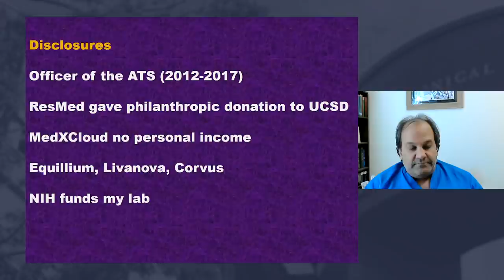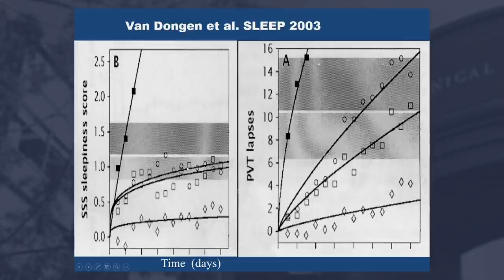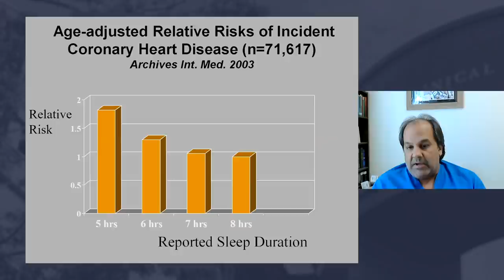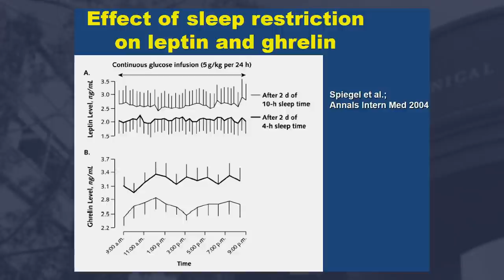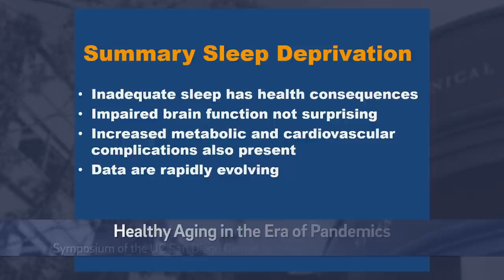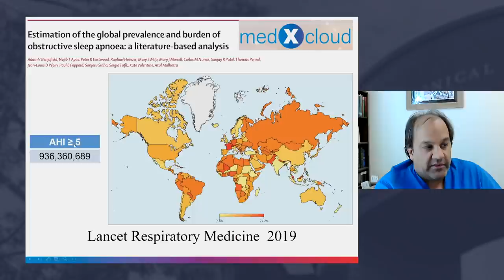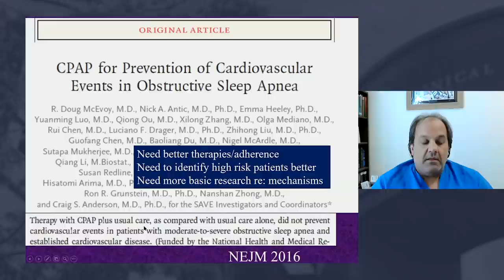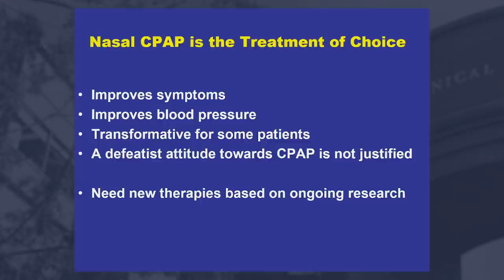Sleep Deprivation and Obstructive Sleep Apnea with Atul Malhotra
Good sleep is key to good health. Atul Malhotra, MD, shares the health consequences of inadequate sleep including impaired brain function and cardiovascular complications. He also explains the impacts and treatments for sleep apnea.  Recorded on 10/22/2021. [Show ID: 37603]

More from: Healthy Aging in the Era of Pandemics